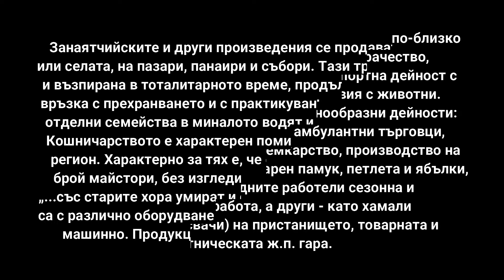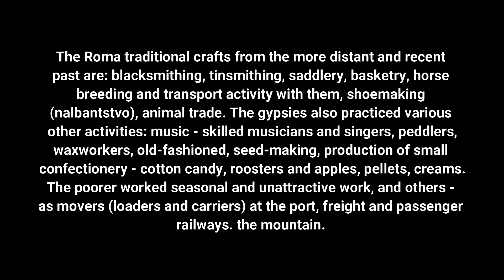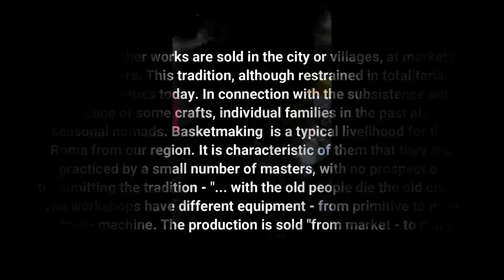Bulgarian online activity- Basketmaking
The Roma traditional crafts from the more distant and recent past are: blacksmithing, tinsmithing, saddlery, basketry, horse breeding and transport activity with them, shoemaking (nalbantstvo), animal trade. The gypsies also practiced various other activities: music - skilled musicians and singers, peddlers, waxworkers, old-fashioned, seed-making, production of small confectionery - cotton candy, roosters, and apples, pellets, creams. The poorer worked seasonal and unattractive work, and others - as movers (loaders and carriers) at the port, freight, and passenger railways. the mountain. Crafts and other works are sold in the city or villages, at markets, fairs and fairs. This tradition, although restrained in totalitarian times, continues today. In connection with the subsistence and the practice of some crafts, individual families in the past also run seasonal nomads. Basketmaking is a typical livelihood for the Roma from our region. It is characteristic of them that they are practiced by a small number of masters, with no prospect of transmitting the tradition - "... with the old people die the old crafts. The workshops have different equipment - from primitive to more modern - machine. The production is sold "from the market - to market.